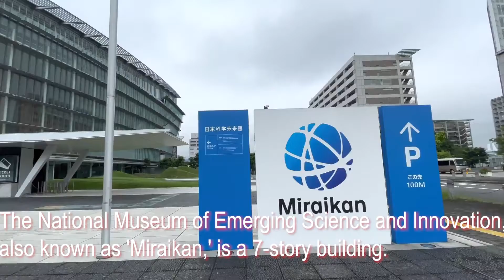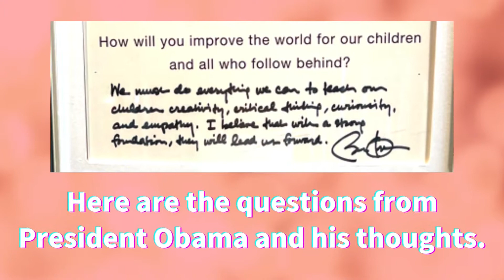[ Tokyo travel guide ] Let’s meet Honda robot , Miraikan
The National Museum of Emerging Science and Innovation, Tokyo